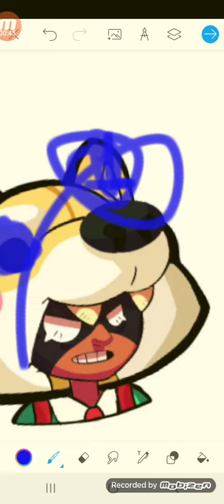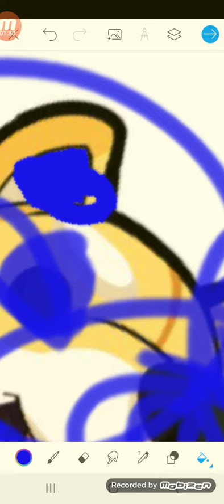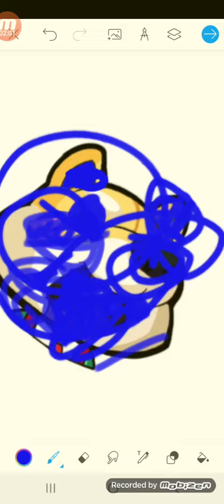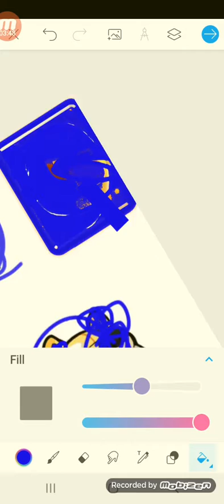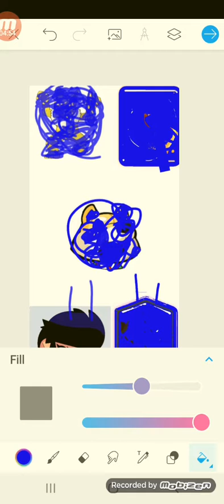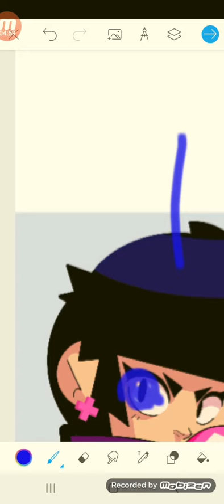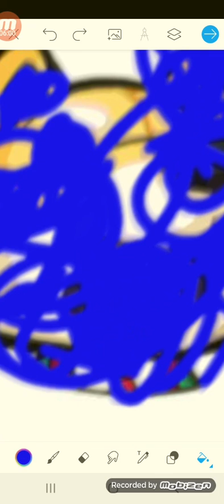BrawlStars Fanart nita And Hypno Lava Hound Bibi Heal Spirit